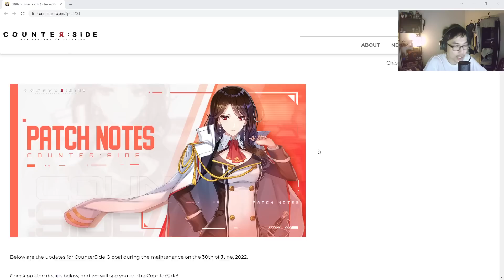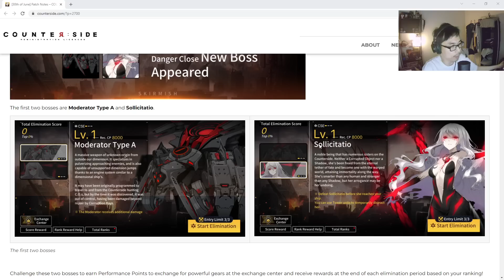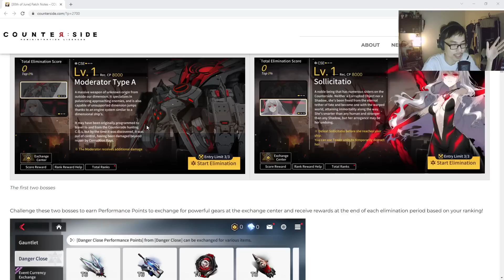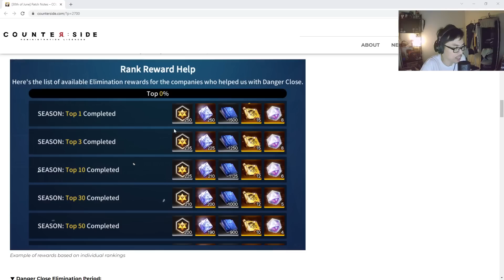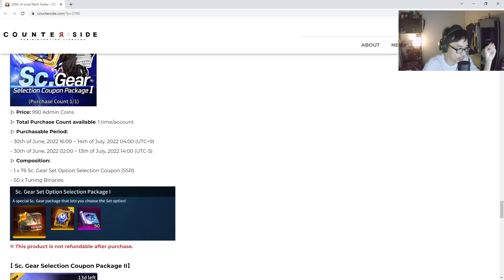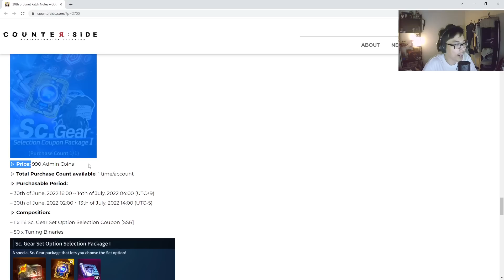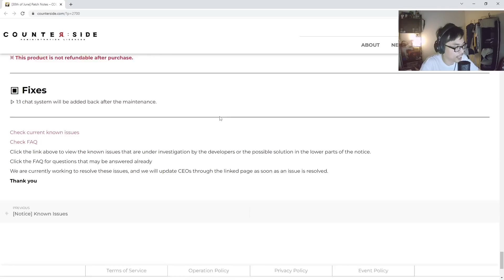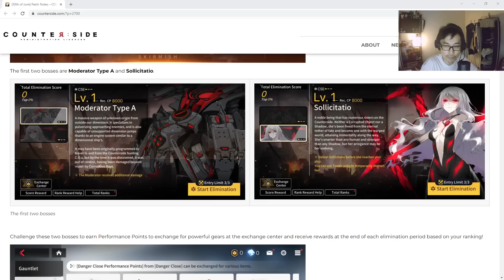DANGER CLOSE PATCH FOR GLOBAL! START BUILDING THESE! | Counter:Side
The first 2 bosses of the Danger Close in Global has been released in the patch notes, let's discuss on which characters you need to start building to tackle them efficiently!